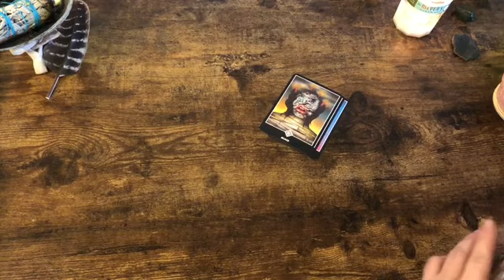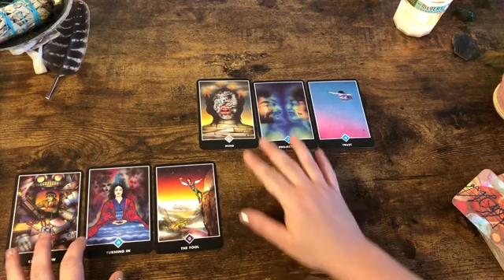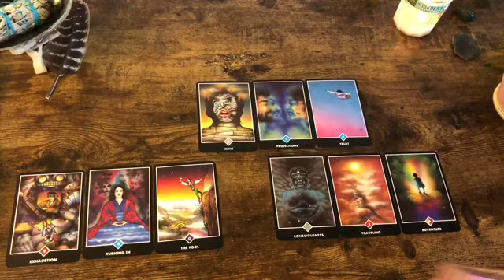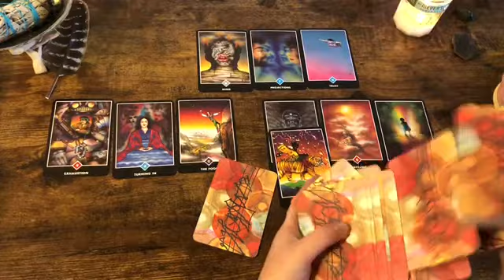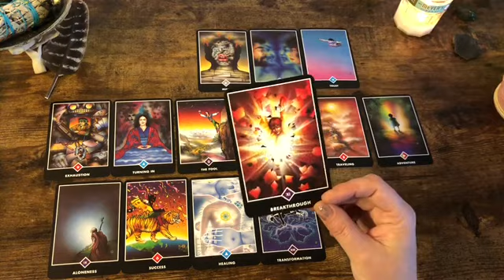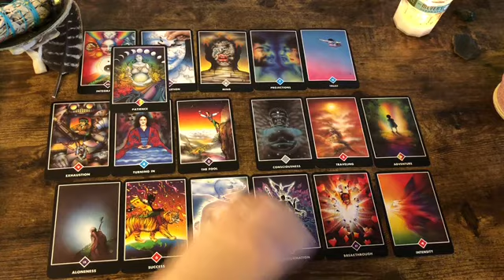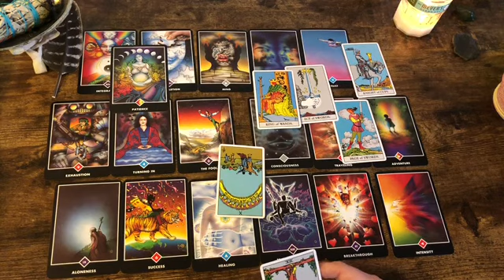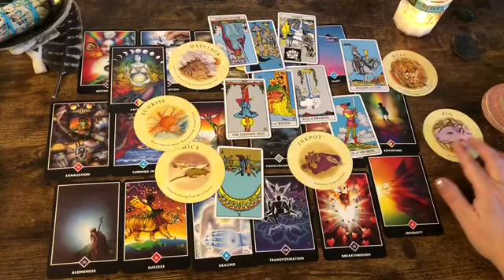Capricorn ♑️ “It’s Not Over Yet” Next 48hrs Tarot Oracle Read 2021 Read